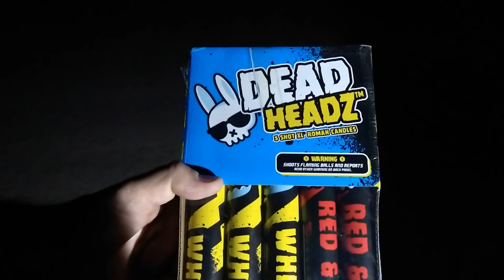Dead Heads 5XL 5shot Candlez RA Fireworks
An absolutely good XL 5pk for youthful pyros. Entertainment pre-show while you prep yours for a main show. A fine addition if added onto a candle rack. Advise to never hold a candle by hand.